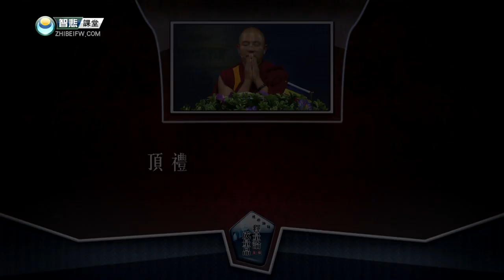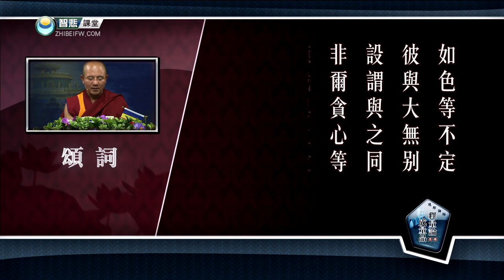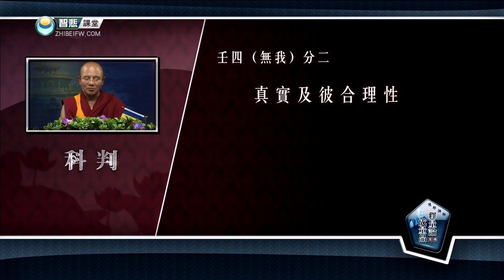释量论·成量品广释31 -索达吉堪布